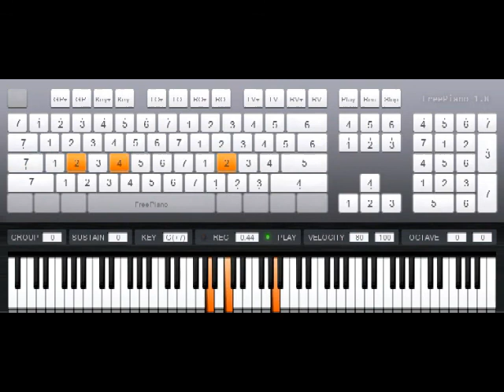Beethoven's Ode To Joy in Free piano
I played this using piano simulation software called "Free Piano 1.8"..